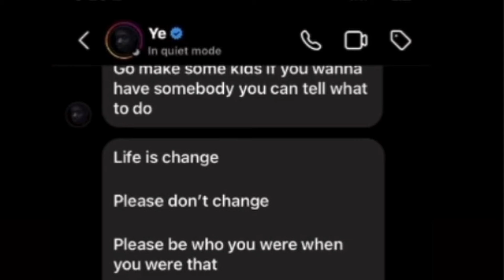Kanye West *LEAKED* Texts... | He's FURIOUS and GOES OFF!!!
Donda artist Kanye West GOES OFFFFF!!! | Ye Texts get LEAKED after fans tell him that they miss the old Ye... probably bad timing especially considering since Kim Kardashian divorce he's serious with Bianca Censori and working on a brand new album aka Vultures...